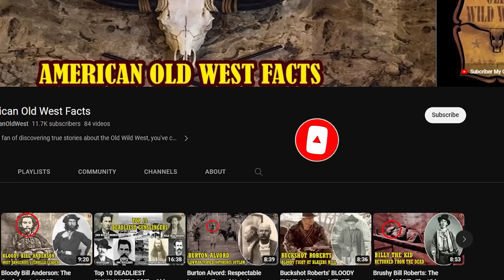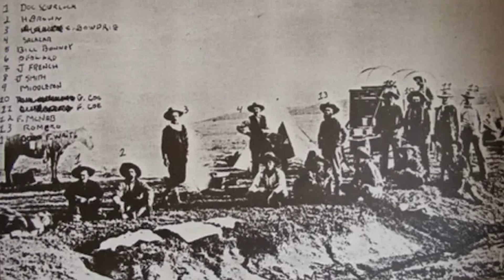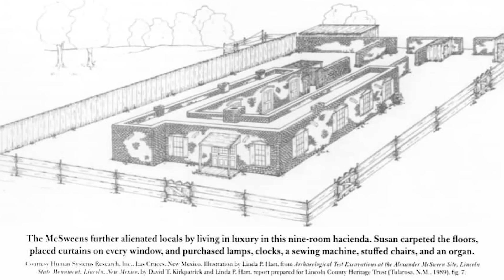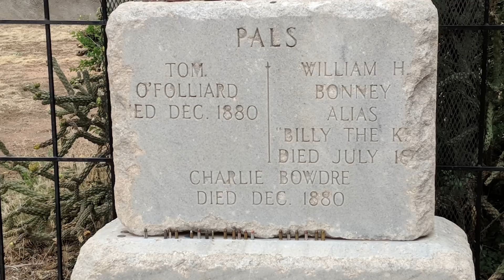Tom O'Folliard: The MOST VICIOUS Outlaw In The Lincoln County War, Billy The Kid's Best Friend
In the annals of the Wild West, few characters stand out like Billy the Kid, the notorious gunman and outlaw. However, behind every legendary figure, there are often silent companions whose stories are still overshadowed.
One such figure was Tom O'Folliard, Billy the Kid's close friend during the tumultuous Lincoln County War that would engrave his name in the infamous chronicle.
In this video, we dive into the life of Tom O'Folliard, explore his role as the most evil outlaw in the Lincoln County War and his enduring relationship with Billy the Kid.
Thomas Big Foot O'Folliard, a notorious outlaw and Billy the Kid's companion, holds the position of second-in-command in Billy the Kid's Gang.
He was born to Irish immigrant parents in 1858 but they tragically died of smallpox when he was a boy. Raised by relatives in Uvalde, Texas, Thomas embarked on a life of crime by participating in horse theft with Emil Fritz, who later joined as a gunman in the Lincoln County War in New Mexico.
Through Fritz's influence, O'Folliard ventured to New Mexico, where he met the infamous Billy the Kid. Together, they and Fritz allied with Alexander McSween's side in the Lincoln County War. It was during this conflict that O'Folliard was hit in the shoulder by a bullet wound.
On February 18, 1878, a group of law enforcement officers arrested Tunstall as he was accompanied by ranchers Richard Dick Brewer, Billy the Kid, John Middleton, Henry Newton Brown, Robert A. Widenmann and Fred Waite. They were in the process of herding Tunstall's nine remaining horses back to Lincoln.
Subsequent investigations by Frank Warner Angel, the Home Secretary's special investigator, confirmed that Tunstall was mercilessly shot dead by Jesse Evans, William Morton, and Tom Hill. Tunstall's murder was witnessed from afar by several members of his party, including Richard Brewer and Billy the Kid. This tragic event marked the beginning of the infamous Lincoln County War.
To avenge Tunstall's murder, his cowherds and other local citizens formed a collective known as the Regulators, motivated by their desire for justice in a system where territorial criminal justice is heavily Inspired by Murphy and Dolan's allies.
While the Regulators at various times included dozens of American and Mexican cowboys, a core group of about a dozen or so main members was known as the "iron clad". Among them are such figures as McCarty, Richard Dick Brewer, Frank McNab, Doc Scurlock, Jim French, John Middleton, George Coe, Frank Coe, Jose Chavez y Chavez, Charlie Bowdre, Tom O'Folliard, Fred Waite and Henry Newton Brown.
The Regulators took action against members of the Sheriff's team responsible for Tunstall's murder. Following appointment by the Lincoln County justice of the peace, the Agency, along with Constable Martinez, worked to enforce lawful arrest warrants for Tunstall's killers...

( tom o'folliard death, tom o'folliard grave, tom o'folliard young guns, josé chávez y chávez, richard m brewer, pat garrett, Blazers Mill, buckshot roberts )